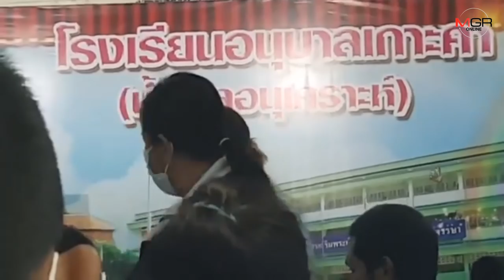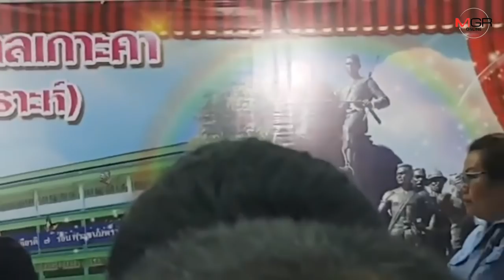จบด้วยดี!พ่อแม่ผู้ปกครองสวมกอดร้องให้กันระงม เคลียร์ปัญหา นร.เกาะคา รุมตื้บรุ่นน้องกับเพื่อน